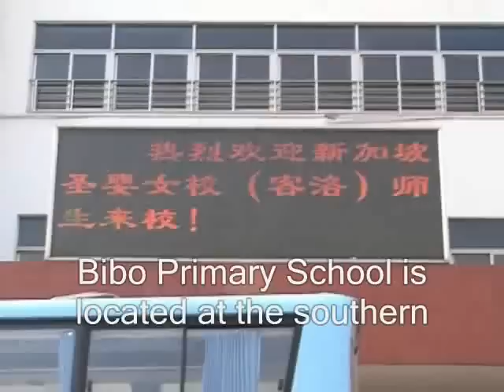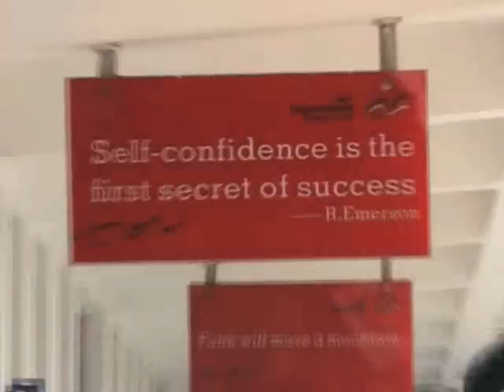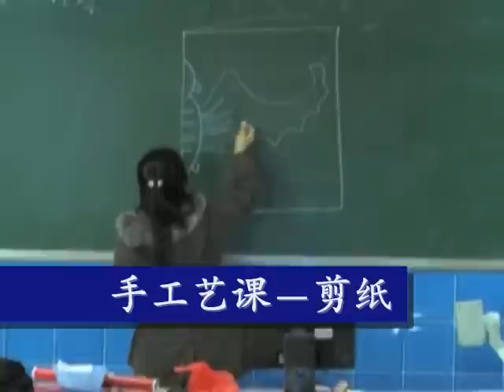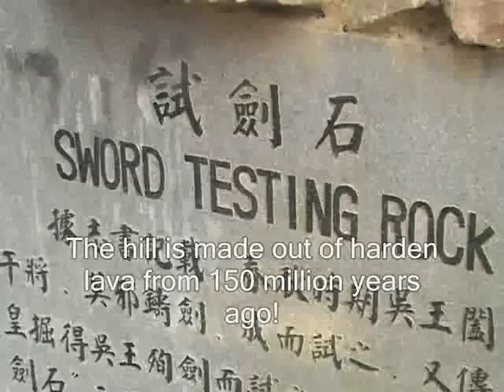China Immersion Programme 2007 (Part 2)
A group of students went to China for an immersion programme. This is a video done by their teacher in-charge. (Part 2 of 3)